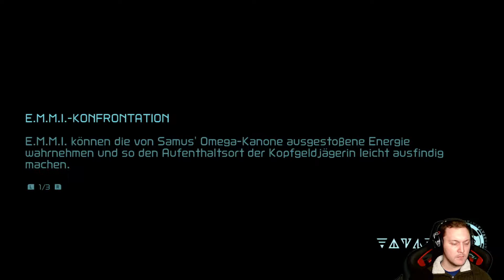Let's Play Metroid Dread 03 # Da waren's nur noch fünf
Metroid Dread [Let's Play] [Deutsch/German] [Blind]

Geht mit Kopfgeldjägerin Samus Aran auf ein Abenteuer, bei dem sie einer tödlichen, außerirdischen Welt entkommen muss, die von einer mechanischen Gefahr heimgesucht wird.

Die Geschichte von Samus wird nach den Ereignissen von Metroid Fusion fortgesetzt. Auf dem Planeten ZDR geht sie einer mysteriösen Botschaft auf die Spur, die an die Galaktische Föderation übermittelt wurde. Dieser Planet ist allerdings auch voller außerirdischer Lebensformen der bösartigen Sorte und birgt zu allem Überfluss eine mechanische Gefahr. Samus ist agiler und geschickter denn je, aber kann sie es mit dem Grauen aus den Tiefen von ZDR aufnehmen?

Titel: Metroid Dread
Genre: Action/Adventure
Plattform: Nintendo Switch
Entwickler: MercurySteam, Nintendo Entertainment Planning & Development
Publisher: Nintendo, Nintendo of Europe GmbH